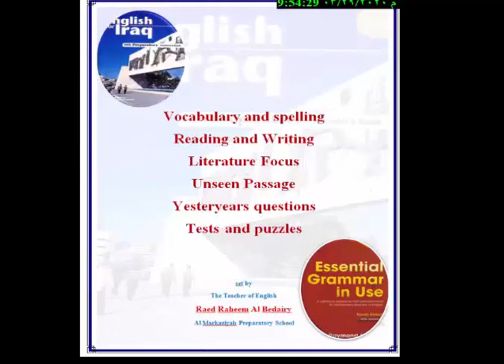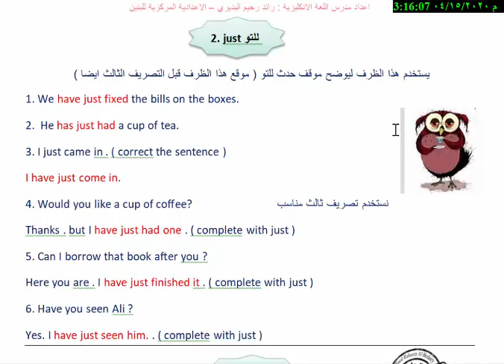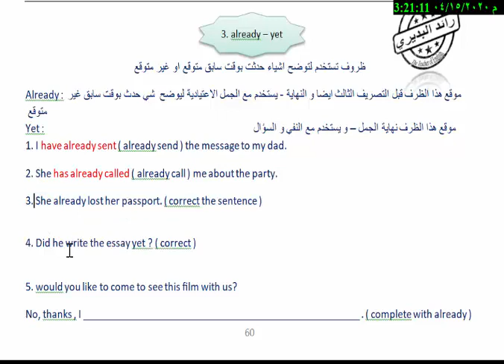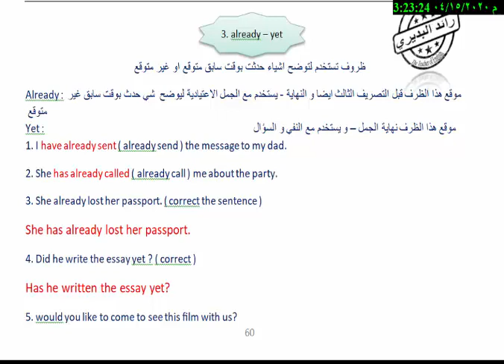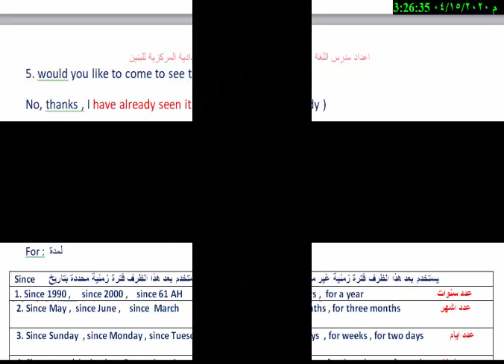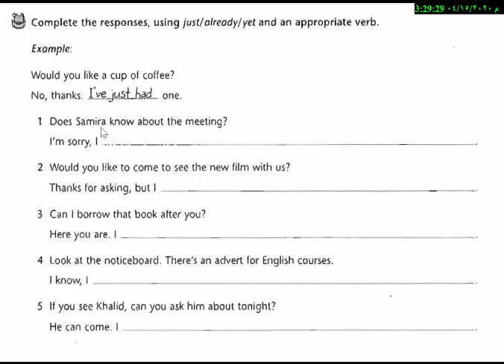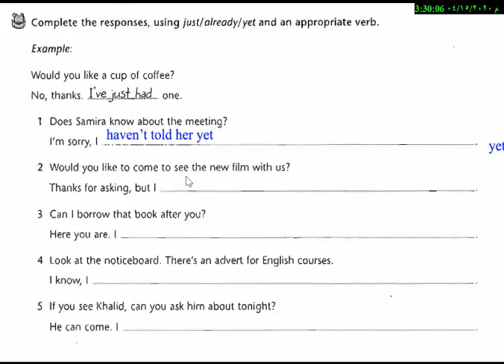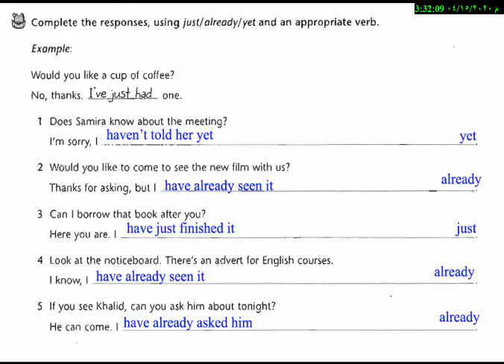Unit 5 : Just / already/ yet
Ex : HW on P : 93
أ رائد البديري
Never accept the halves . Take what you deserve .